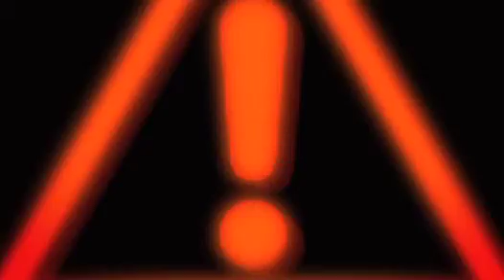Fellowes® The Smarter Way To Shred